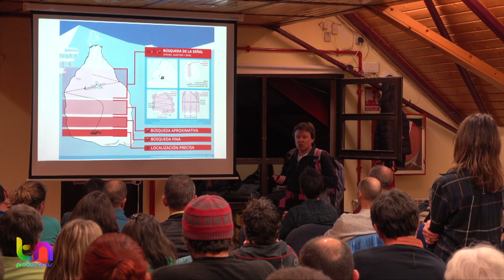CURSO DE RESCATE DE ALUDES CON MANUEL GENSWEIN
El suizo Manuel Genswein, la persona que actualmente más sabe de rescate en avalanchas, impartió un curso organizado por la Asociación del Conocimiento de la Nieve y los Aludes: ACNA. El día 19 de enero, día mundial de la nieve, hizo las clases prácticas en la estación de Baqueira Beret. Alpinistas, montañeros y guías de montaña se reunieron siguiendo las instrucciones del experto que estaba acompañado por diferentes instructores. Se hicieron 5 talleres: el test del material, la búsqueda de tu amigo enterrado, un enterramiento múltiple, técnicas de excavación rápida y una práctica global. Formando pequeños grupos pusieron en práctica todos los consejos y las técnicas para poder rescatar de forma rápida y con éxito a las personas que queden atrapadas por un alud.